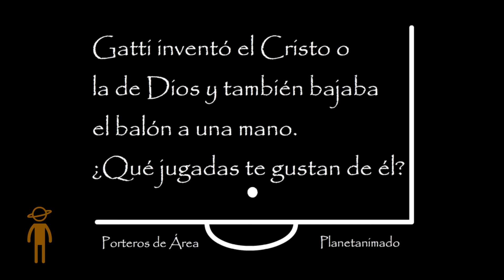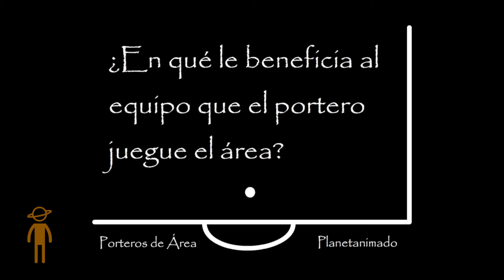Entrevista a Federico Vilar. Porteros de Área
Entrevista a Federico Vilar, uno de los máximos exponentes del estilo de los Porteros de Área.